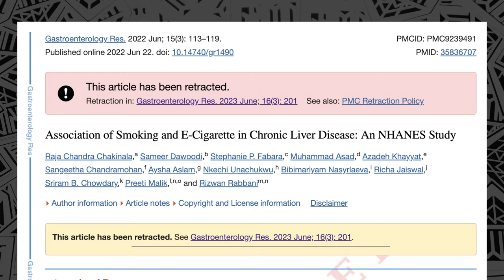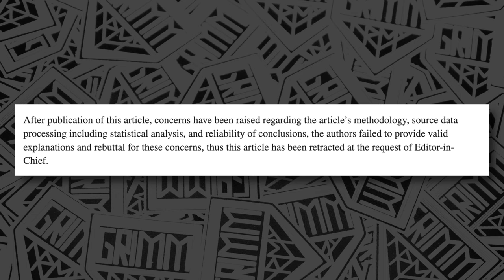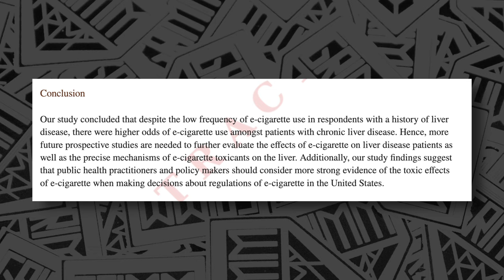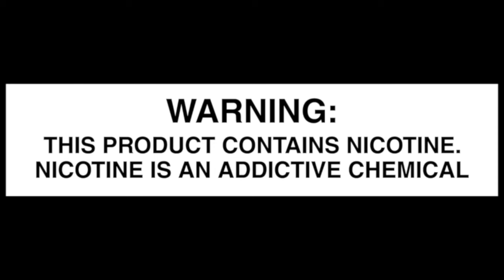Yet ANOTHER Retracted Anti Vaping Study!! From CDC?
Bad science gets retracted.  American heart and Stanton Glantz and now the CDC? or at least the NHANES wing of the CDC.  I stand by everything I said, here are the links and science I promised.

Vaping substantially less harmful than smoking, largest review of its kind finds - Kings College London

Boosh more science 9,000